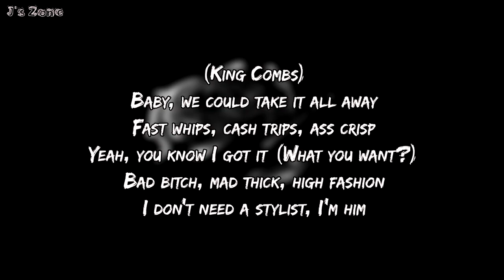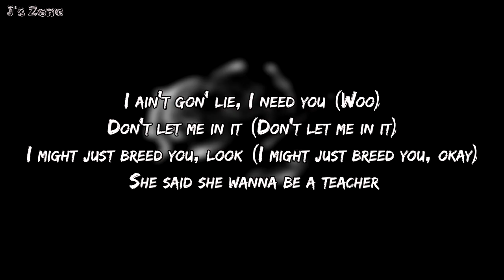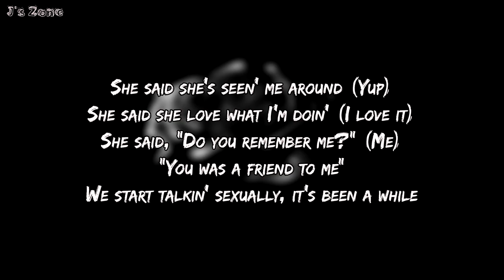Pop Smoke - Diana (Lyrics) ft. King Combs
Lyrics of Pop Smoke's song "Diana" featuring King Combs (lyric video) (karaoke). Song from Pop Smoke's first  posthumous album "Shoot For The Stars Aim For The Moon".

Lyrics:

Cheers to you for givin' me a chance (Oh)

Shorty, light-skinned (Woo), tatted, huh, ass fat (Grrt)
I need your number and that's that (That's that, yeah)
I need your number and that's that (Huh, that's that)
Black hair, bob, nice teeth, smile (Yeah)
I like your style, I like your, uh
I need your number and that's that (That's that)
I like your style, I like your style

Baby, we could take it all away
Fast whips, cash trips, ask Chris
Yeah, you know I got it (What you want?)
Bad bitch, mad thick, high fashion
I don't need a stylist, I'm him
Get you there, I could fly you in (Uh-huh, uh-huh)
Bad bitches, they be eyein' him (Say what?)
Heard I be with Smoke and them (Skrrt, skrrt)
Shake it (Shake it), talk that shit you was talkin' (Talkin')
Hit it from the back wit' her archin' (Wit' her archin')
Have her leavin' with a limp when she walkin' (When she walkin')
I don't care if she light-skin or dark-skin (I don't care)
Pussy watery, slippery, caution
Had to murder it, put it in a coffin
Chris, I love you, I hear that so often

I need your number and that's that (Huh)
I like your style, I like your style (I like your style)

I ain't gon' lie, I need you (Woo)
Don't let me in it (Don't let me in it)
I might just breed you, look (I might just breed you, okay)
She said she wanna be a teacher
Damn, in my head, she would look good as a teacher (Teacher)
She would look good as a teacher (Teacher), uh
Treat her with Balenciaga sneakers (Oh)
Please her, baby, let me eat you
Home run, home run like Jeter (Jeter)
Don't make me catch you cheatin', beat her (Bad boy)
RIP Kapo, pull up in Tahoe
She said, "Oh, her brother's Wooin'" (Woo)
She said she's seen' me around (Yup)
She said she love what I'm doin' (I love it)
She said, "Do you remember me?" (Me)
"You was a friend to me"
We start talkin' sexually, it's been a while

Black hair, bob, nice teeth, smile